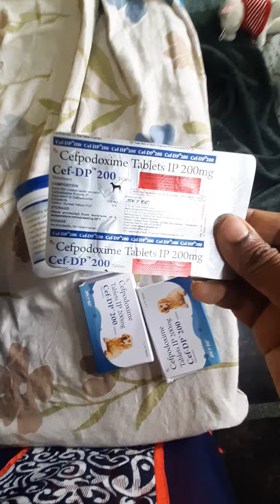What happened with South Indian puppies?